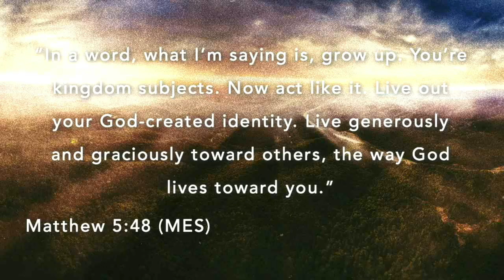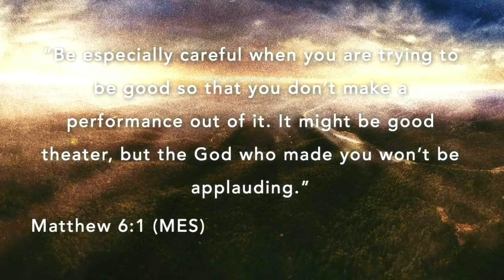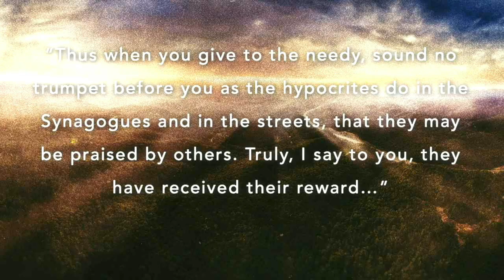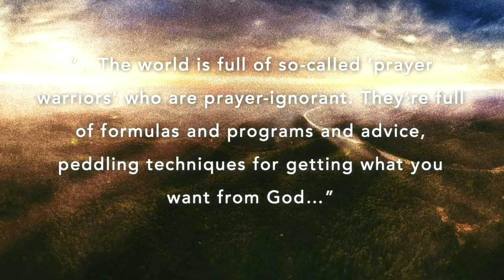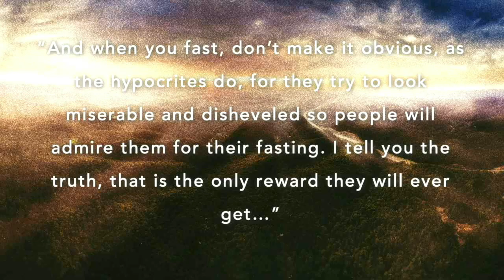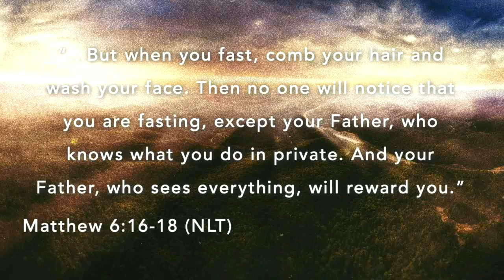Thriving in a Time of Uncertainty | Ritchie Miller